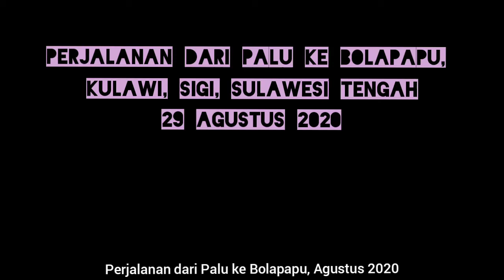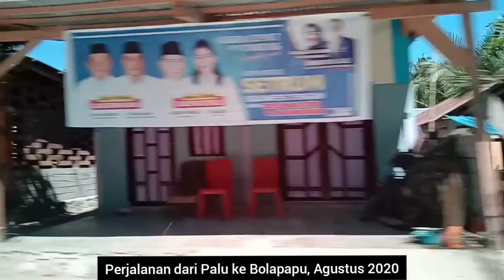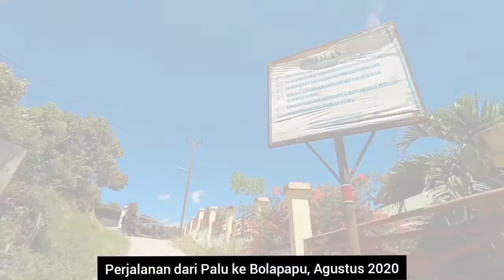Dokumenter : Perjalanan dari Palu ke Bolapapu, Kulawi, Sigi, Sulawesi Tengah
Situasi perjalanan dari Palu ke Bolapapu via mobile avanza, melihat situasi dan keadaan pasca bencana banjir bandang 8 Agustus 2020 di Desa Bolapapu.